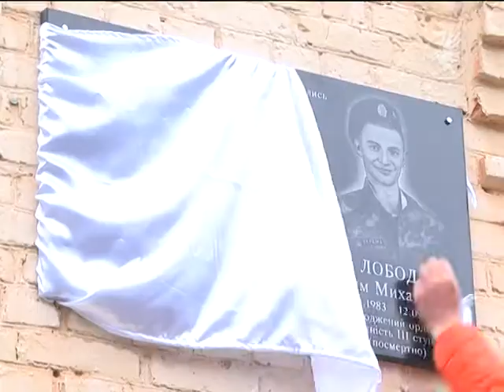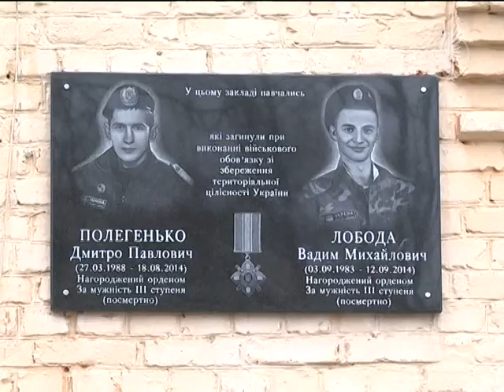Меморіальна дошка в школі №14 | Телеканал Новий Чернігів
Бійці 13 батальйону територіальної оборони чернігівської області трагічно загинули під час проведення бойових дій на сході. Дмитро Полегенько та Вадим Лобода були вихованцями чернігівської загальноосвітньої школи №14. Саме тут, 22 листопада, на їхню честь відкрили меморіальну дошку.